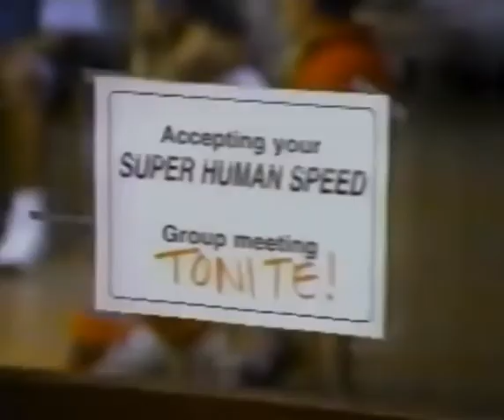Nike Advertising of running shoes with Gail Devers and other Athletes. 1997.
Records personnels
Épreuve Performance Lieu Date
En salle 50 m 6 s 02  Liévin 21 février 1999
60 m 6 s 95 AR  Toronto 12 mars 1993
60 m haies 7 s 74  Boston 1er mars 2003
En plein air 100 m 10 s 82  Barcelone
 Lausanne
 Stuttgart 1er août 1992
7 juillet 1993
16 août 1993
100 m haies 12 s 33  Sacramento 23 juillet 20

Yolanda Gail Devers (born November 19, 1966 in Seattle) is an American athlete specializing in the 100 meters and 100 meters hurdles.

She is the only sprinter to have won several victories in these two fairly distant disciplines during major competitions (Olympic Games and World Championships). She is one of the few to be a double Olympic gold medalist in the queen distance, the 100 meters. She has an impressive track record: three Olympic gold medals and nine world champion titles (5 outdoors and four indoors).

Biography
Born in Seattle, Washington, Gail Devers grew up in National City, California.

She made herself known to the American public in 1988 by achieving a promising 10 s 97 over 100 m and above all by breaking the United States record for the 100 m hurdles in 12 s 61. A record which she improved in 2000 and which she will only be dispossessed in June 2013.

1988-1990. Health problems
She was selected for the 100m hurdles at the 1988 Summer Olympics in Seoul. She fails in the semi-finals, finishing in last place in the series. This average result for the young American is explained by the appearance of health problems: loss of sight of one eye, dizziness, migraine. It was not until two years later, in 1990, that we managed to understand the origin of these ailments by diagnosing Graves' disease, which is characterized by an overactive thyroid. She is undergoing radiotherapy and must take a daily dose of thyroxine to compensate for her permanent hormonal insufficiency1,2.

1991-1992. Gold at the Olympics
After an extremely rapid recovery, she returned to training and qualified for the 1991 World Athletics Championships where she won the silver medal in the 100m hurdles.

In 1992, at the age of 25, during the Olympic Games in Barcelona, ​​Gail Devers won in 10 s 82 a 100 meters which would go down in legend. She is ahead of Juliet Cuthbert by a hundredth of a second (10 s 83), Irina Privalova by 2 hundredths (10 s 84), Gwen Torrence by 4 hundredths (10 s 86) and Merlene Ottey by 6 hundredths (10 s 88). It is undoubtedly the most disputed finish in the history of the sprint with almost on the same line five opponents that only the photo finish will allow to decide (video3).

In the 100m hurdles final, she looks like she could easily win a second gold medal, but she hits the last hurdle. She stumbles, she tries to get up and collapses on the line in fifth place (video4).

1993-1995. Three times world champion.
At the 1993 World Championships in Stuttgart, she scored a superb double. She won – once again with one breath – the 100m in the same time (10 s 82) as the second, Merlene Ottey. On the other hand, she won the 100 m hurdles with a very good 12 s 46 ahead of Marina Azyabina (12 s 60).

In 1995, she retained her title over hurdles at the World Championships in Gothenburg. Over this distance it will be formidable for many years: it wins the best annual performance in 1993, 1999, 2000, 2002 and 2003.

1996. Two new gold medals at the Olympic Games.
In 1996, at the age of 30, during the Olympic Games in Atlanta, she retained her title in the 100m. Not to deviate from her good habits, she beats Merlene Ottey by a hair. Same time again for the two opponents: 10 s 94. (video5).

In the 100m hurdles, too, the scenario of the previous Olympic Games was almost repeated: expected on the podium, she only finished fourth, only 1 hundredth behind the bronze medalist, the Frenchwoman Patricia Girard. She nevertheless left the games with two gold medals thanks to her contribution to the very clear victory of the American 4 x 100 m relay.

The least we can say is that with Gail Devers at the Olympic Games surprises and suspense are on the agenda. Luck and bad luck alternate and, if she always leaves with a medal (at least) it is never the one we expect6

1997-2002. Refocusing on the 100m hurdles
After a decline in results in 1997 and 98, she won a new world title in the 100m hurdles at the 1999 World Championships in Seville. She also won a silver medal in the 100m.

On July 23, 2000, at the age of 33, in Sacramento, she ran her favorite distance in 12.33 seconds. This performance (a new United States record) made her the fourth fastest woman of all time in the 100 m. hedges. But the following month at the Sydney Olympics, she again failed in her Olympic quest over this distance, suffering an injury in the semi-finals.

During the three years that followed, even if she still dominated the discipline, she no longer won a major title, luck turned her back. A silver medal only at the 2001 World Championships in Edmonton, the gold going to Anjanette Kirkland.